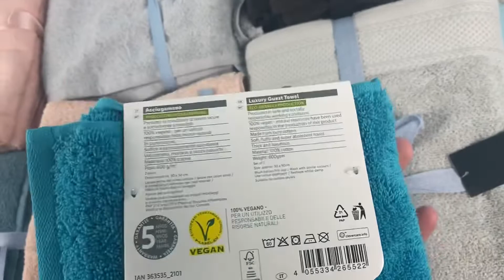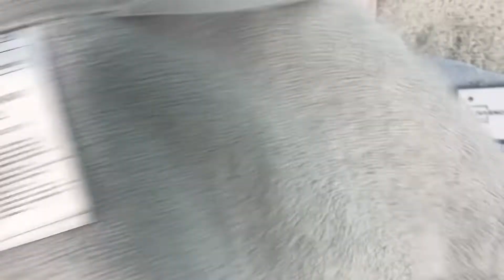Лот M05-32606.Рушники бренду Livarno Home , Вага 4,6 кг (25 шт) , Ціна - 1320 грн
Розміри:
70*140-1 шт
50*100-6 шт
65*120-2 шт
50*90-4 шт
30*40-2 шт
30*50-10 шт